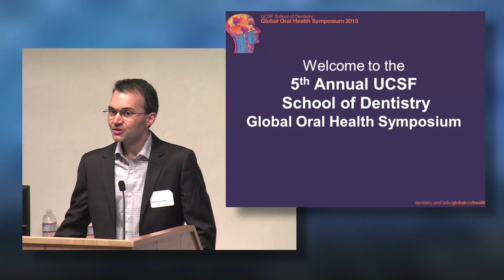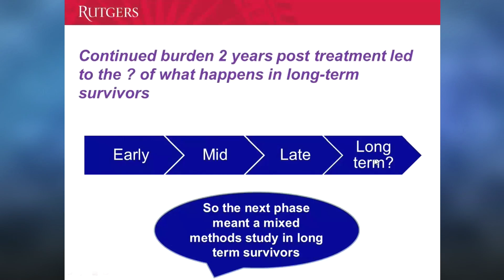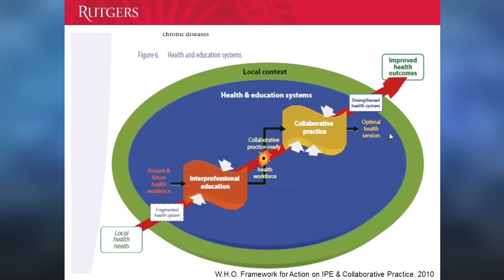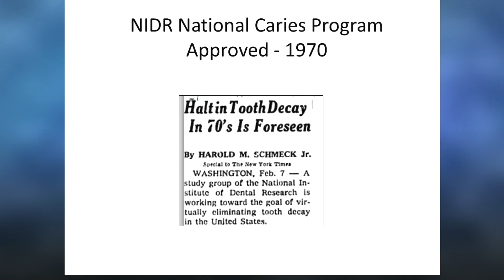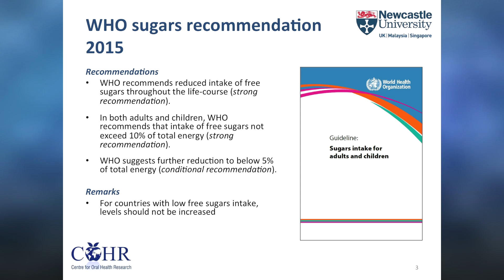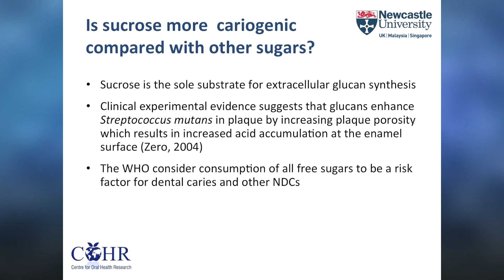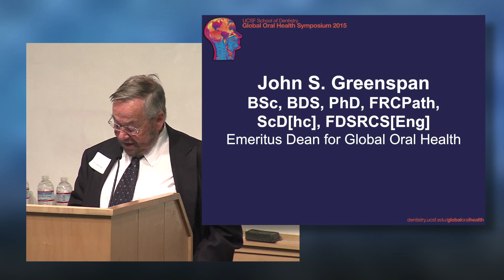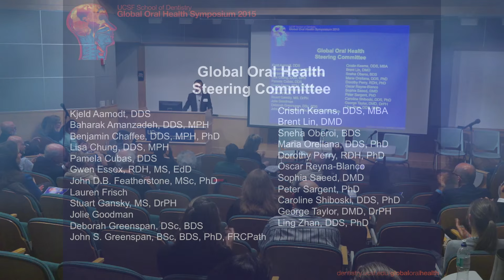5th Annual UCSF Global Oral Health Symposium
May 5th, 2015, the UCSF School of Dentistry hosted the 5th Annual UCSF Global Oral Health Symposium, featuring presentations related to nutrition, sugar, and oral health worldwide. Keynote speakers were Drs. Riva Touger-Decker, Cristin Kearns, and Paula Moynihan. Video thanks to the Philip R. Lee Institute for Health Policy Studies.